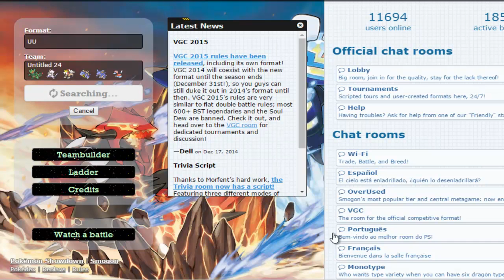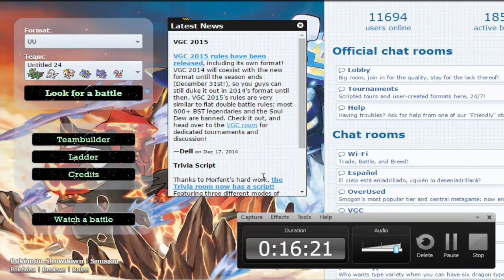Pokemon Showdown Live Mega Sceptile's Frenzy [3/3]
Not much to say. Could have played around Whimsicott better but it didn't matter too much.